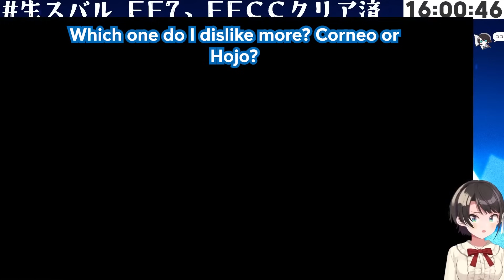Subaru Plays Final Fantasy 7 Remake for the first time [HOLOLIVE / ENG SUB]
Sorry for taking so long.

And I'm sorry the video is longer than the usual compilation video, there are so many good moments that I want to put in.

From Subaru's 51 hours playthrough of FF7 Remake compiled into 59 minutes.

Stream sources:
00:00 - 10:54

10:54 - 12:34

12:34 - 14:12

14:12 - 18:32

18:32 - 20:20

20:20 - 23:14

23:14 - 29:27

29:27 - 30:24

30:24 - 37:10

37:10 - 55:09

55:09 - 59:00

Oozora Subaru is an MMA and e-sports club manager who debuted as part of Hololive 2nd Generation. Although tomboyish in nature, her feminine side often shows itself during interactions with her friends. She is often teased as a comedian because of how naturally takes the tsukkomi role while interacting with others.